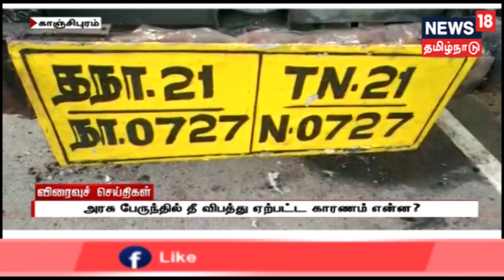மாலை விரைவுச் செய்திகள் | Top Evening Express | News18 Tamilnadu | 09.07.2019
மாலை விரைவுச் செய்திகள் | Top Evening Express | News18 Tamilnadu | 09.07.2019#News18TamilnaduLive